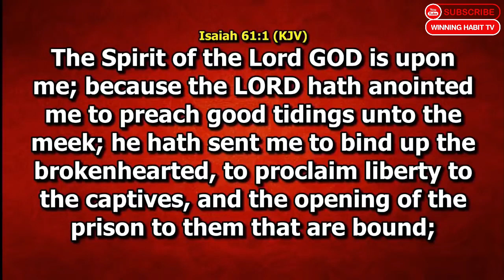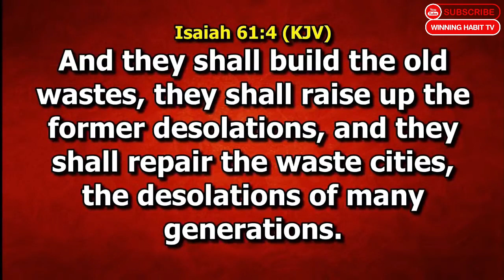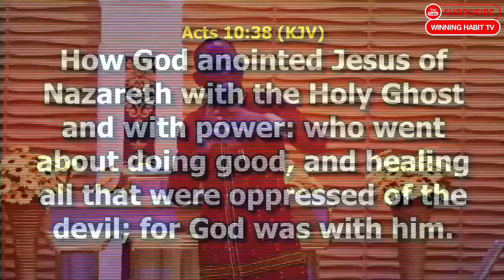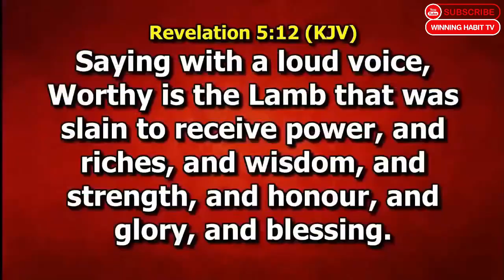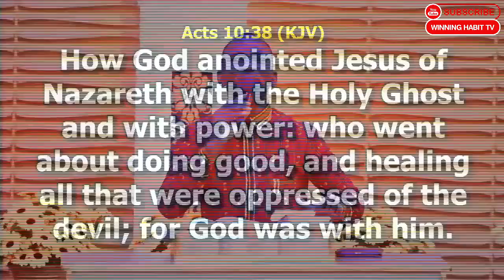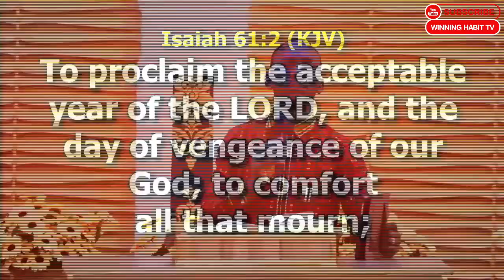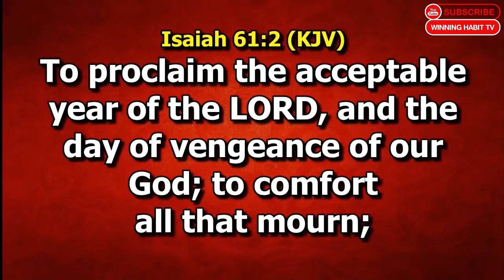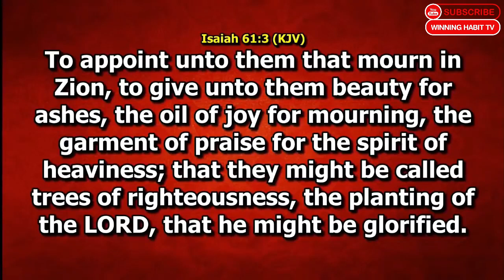THE ANOINTING OF THE MASTER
TOPIC :  THE ANOINTING OF THE MASTER

1) This video or audio has no negative impact on the original content
2) This video is for teaching purposes only
3) I only used bits and pieces of videos to help with the story where necessary.

Category
People & Blogs
License